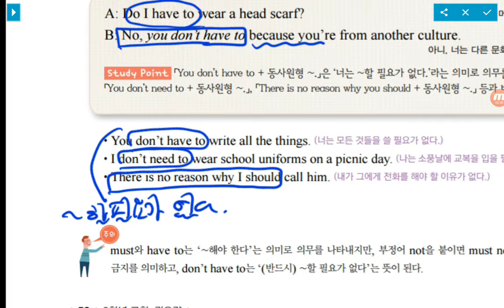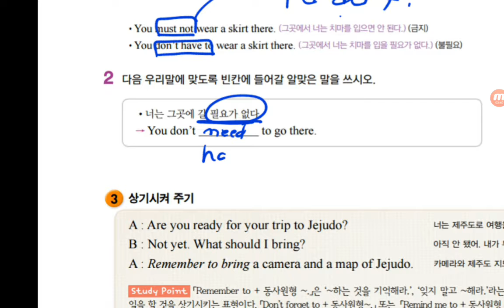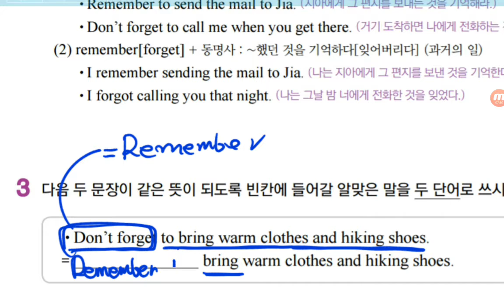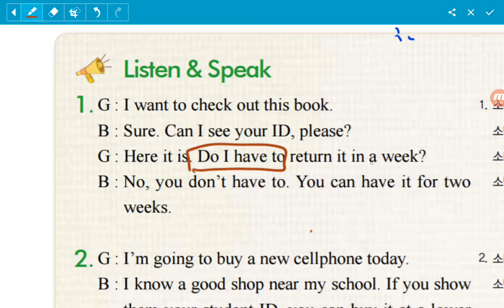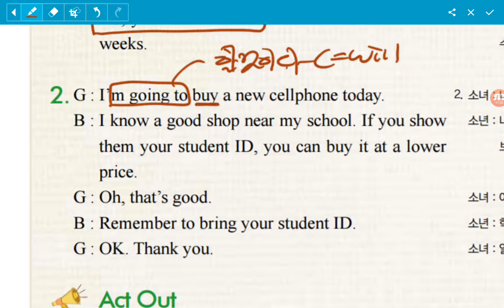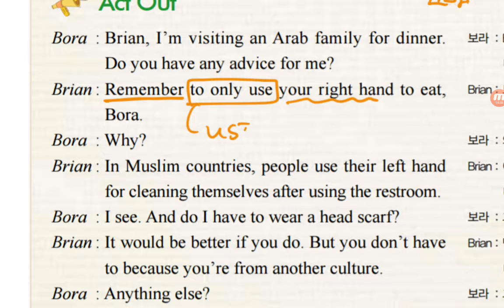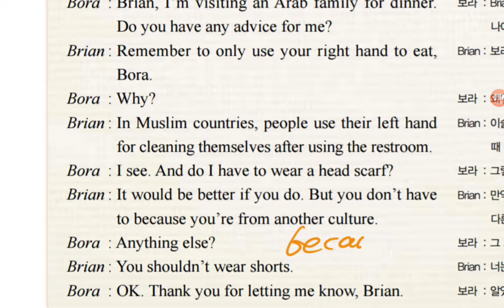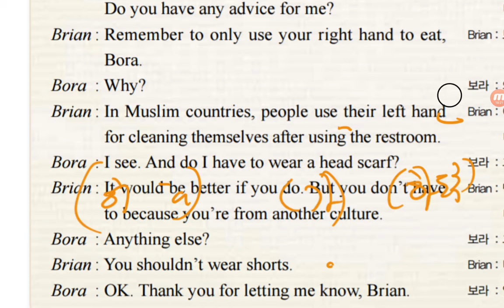[ 리디아선생님 ] 중2교학사 1과 listen & speak (1)(백발백중영어)